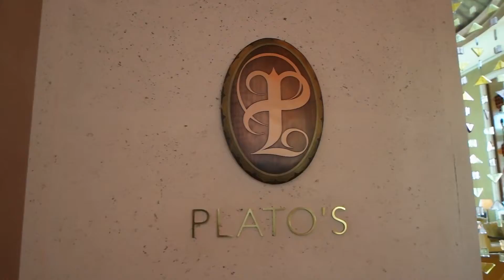Food Porn Drinks - 24ct Gold Tea At Plato's Inside Atlantis The Palm, Dubai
We tried out the 24ct Gold Tea At Platos Inside Atlantis The Palm, Dubai

The Yellow Gold Tea Buds by TWG Tea are one of the rarest teas in the world and we were lucky enough to be able to experience such an unforgettable tea.

Each tea bud is lavished in 24-carat gold, which once infused, yields a delicately metallic and floral aftertaste.

This yellow ginseng tea was once reserved for Chinese emperors only, and grown on only one hillside in Sichuan province. It is harvested on one day of the year using golden scissors, cutting only the yellow tea buds at the top of the plant.

The best way to serve this tea is to pour 75 degree water over 2.5g of tea leaves per cup and infuse for 4 to 4 minutes. Remove leaves and serve.

It's served at Plato’s Arabic Coffee House at Atlantis, The Palm.

for more info.